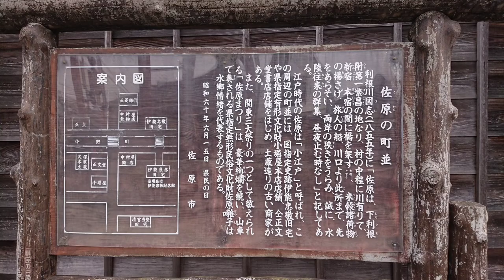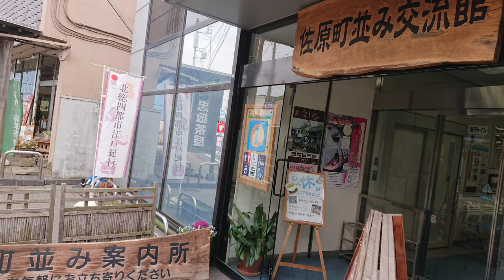【RyuseiChannel】水郷「佐原（さわら）」（千葉県香取市）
千葉県香取市にある水郷「佐原（さわら）」に行きました。（2020年2月15日）

東京都のお隣の千葉県に、江戸情緒あふれる古い町並みが残っていることに驚きました！

佐原は利根川水運の中継基地として栄えた場所。佐原に来たら、ぜひ「舟めぐり」を体験してください。とても楽しいですよ(^^)